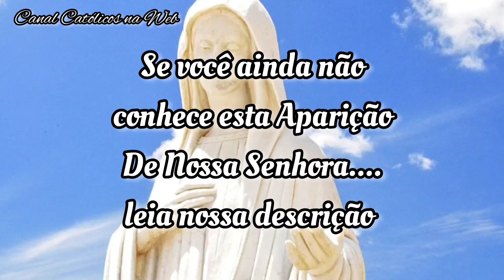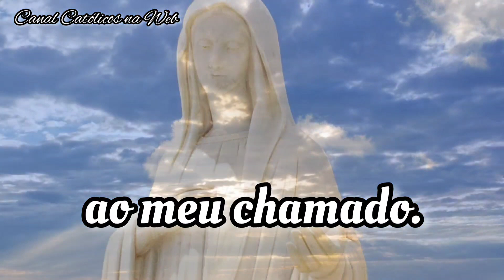MEDJUGORGE! MENSAGEM INÉDITA NOSSA SENHORA - CITOU A GUERRA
As aparições de Nossa Senhora

Em 1981, quando as aparições se iniciaram, a vida da paróquia mudou: Nossa Senhora escolheu para serem suas testemunhas e colaboradores, não somente os seis videntes, mas toda a paróquia e seus peregrinos. Isto foi expresso na seguinte mensagem: “Eu escolhi esta paróquia de modo especial e eu quero guiá-la”. 1º. de março de 1984.

No dia 24 de junho de 1981, por volta das 18 horas, seis jovens - Ivanka Ivankovic, Mirjana Dragicevic, Vicka Ivankovic, Ivan Dragicevic, Ivan Ivankovic e Milka Pavlovic - viram, sobre a colina chamada Crnica, várias centenas de metros acima do local chamado Podbrdo, uma jovem com uma criança nos braços que lhes fazia sinal para aproximarem-se dela. Surpresos e assustados, eles não se aproximaram.

No dia seguinte, 25 de junho de 1981, ao mesmo tempo, quatro deles: Ivanka Ivankovic, Mirjana Dragicevik, Vicka Ivankovic e Ivan Dragicevic sentiram-se fortemente atraídos para o local onde tinham visto a pessoa no dia anterior, que eles haviam reconhecido como Nossa Senhora. Maria Pavlovic e Jakov Colo se juntaram a eles. O grupo de videntes de Medjugorje estava formado. Eles rezaram e conversaram com Nossa Senhora. Esta é a razão pela qual o dia 25 de junho é celebrado como sendo o Aniversário das Aparições. De acordo com o testemunho dos videntes, deste dia em diante, eles tiveram aparições diárias, juntos ou separadamente, onde quer que estivessem. Milka Pavlovic e Ivan Ivankovic nunca mais viram Nossa Senhora.

No terceiro dia das aparições, 26 de junho de 1981, Nossa Senhora apresentou seu chamado à paz, pela primeira vez, com as palavras: “Paz, paz, paz – e somente paz! A paz deve reinar entre Deus e o homem e entre os homens!” Atraídos pelas aparições de Nossa Senhora e pelas mensagens, as pessoas – em primeiro lugar os paroquianos e depois vindas de outras aldeias e de todo os lugares do mundo – começaram a reunir-se e rezar.

A perseguição aos videntes, por parte de seus pais e parentes, dos paroquianos e padres e até por parte dos peregrinos começou imediatamente depois do início das aparições. Os videntes foram levados para investigações da polícia e para exames psiquiátricos, mas sempre era concluído que eles eram saudáveis. A esta mesma conclusão chegaram as investigações realizadas nos anos seguintes.

Frei Jozo Zovko, pároco de Medjugorje, naquela ocasião, foi detido, um mês e meio após a primeira aparição. Embora inocente, foi condenado por um tribunal comunista a três anos e meio de prisão.

Graças às aparições de Nossa Senhora, Medjugorge – uma simples paróquia de aldeia – tornou-se um local de encontro para uma multidão de peregrinos de todo o mundo (nos primeiros 20 anos, mais de 20 milhões), e um dos maiores centros de oração do mundo, comparável a Lourdes e a Fátima. Inumeráveis testemunhas dizem que, precisamente neste local, encontraram a fé e a paz.

De acordo com testemunhos unânimes dos videntes, Nossa Senhora fornece à eles mensagens para serem transmitidas para a paróquia e para o mundo. As mensagens falam principalmente de PAZ, FÉ, CONVERSÃO, ORAÇÃO E JEJUM. Os paroquianos e os peregrinos devem tornar-se testemunhas das aparições e das mensagens de Nossa Senhora em primeiro lugar, e depois, juntamente com os videntes, unir-se à ela na realização do plano de conversão do mundo e de sua reconciliação com Deus.

No final de 1982, Nossa Senhora começou a conceder locuções interiores (locutio cordis) a duas garotas de dez anos de idade, Jelena e Marijana Vasilij. Por meio de seu grupo de oração, ela aconselhou – de 1983 até 1987 – o movimento de oração que foi criado desde o início das aparições.

As mensagens de Nossa Senhora, transmitidas em Medjugorje, constituem-se em uma escola específica de paz, de oração e de amor.